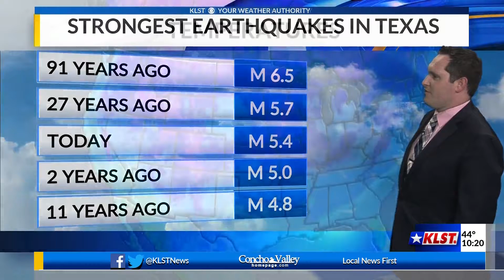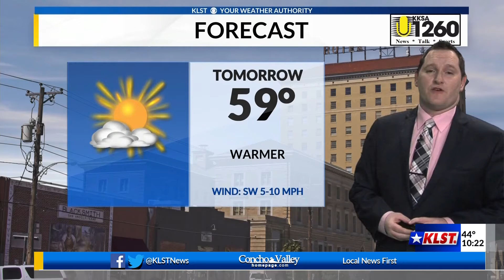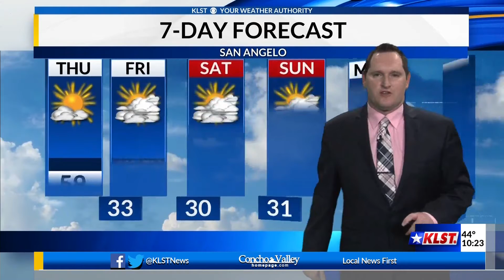KLST Evening Forecast: Wednesday November 16th